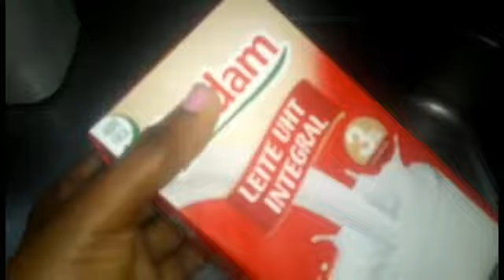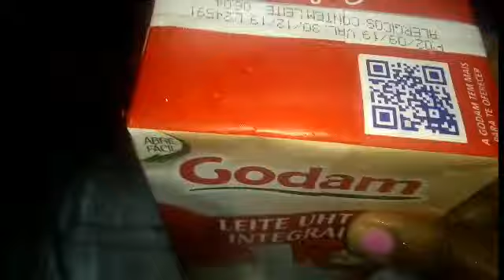VLOG: COMO FAZER PIPOCA CARAMELIZADA E TEMPERO CASEIRO/FAMÍLIA FERREIRA